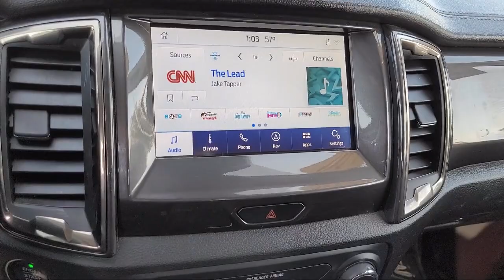2020 Ford Ranger Lariat Crew Cab Concord San Jose Fremont Hercules Sacramento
2020 Ford Ranger Lariat Crew Cab Stock Number: F27048A Vin:1FTER4EH4LLA48038.

2285 Diamond Blvd.